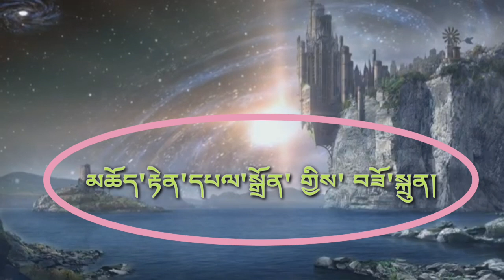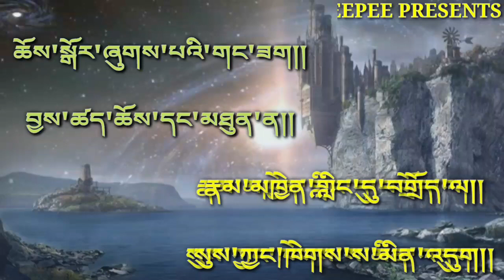Boedra song (གངས'ལས'འབབ'པའི'ཆུ'མོ)